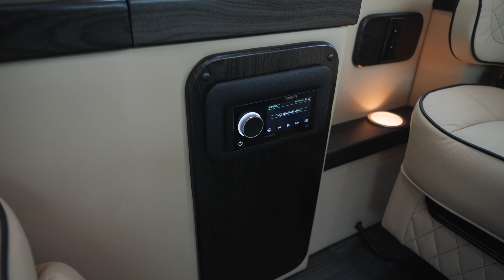2021 Mercedes-Benz Sprinter 3500 The Post Oak Collection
2021 Mercedes-Benz Sprinter 3500 Prime Time Avenger SV presented by The Post Oak Collection. Jet Black with Black interior, this Sprinter 3500 Prime Time Avenger SV features Manor Oak Altro Flooring; Full R11 Insulation; Full Avenger Weekender Wiring Harness; Full LED Lighting; Deep Tinted Windows; Black Domestic Awning; 32" Samsung Smart TV with Headphones; Apple TV in Rear; Cradle Point WiFi Router; Mercedes Rear AC/Heat; and Black Ulta Wheels and Off-road Tires.